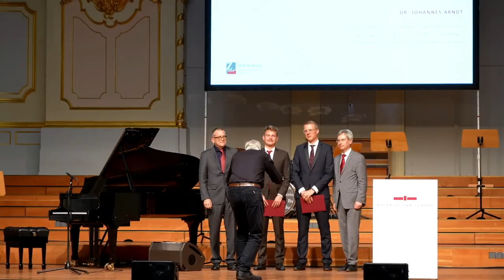Akademische Feier 2020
Jeden Herbst feiert die Bucerius Law School mit einer Akademischen Feier den Start in das neue akademische Jahr und begrüßt gleichzeitig die neuen Studierenden.